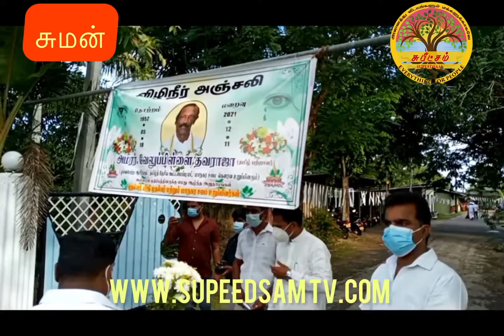மாநகரசபை உறுப்பினர் அமரர் வே.தவராஜா அவர்களுக்கு மாநகரசபை மண்டபத்தில் இறுதி மரியாதை…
வேலுப்பிள்ளை தவராஜா